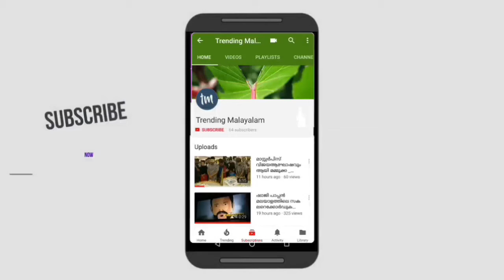ഞാൻ അപ്പോളേ പറഞ്ഞത് അല്ലേ ഇവിടെ കോഴി ഉണ്ടന്ന് കുരങ്ങനു വേണോ _ Dubsmash malayalam _Kilukkam Movie